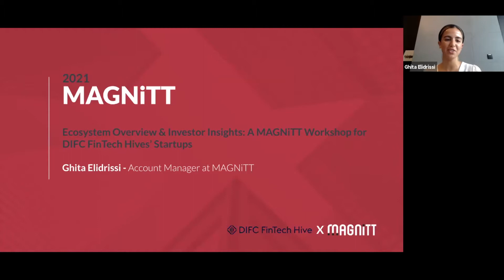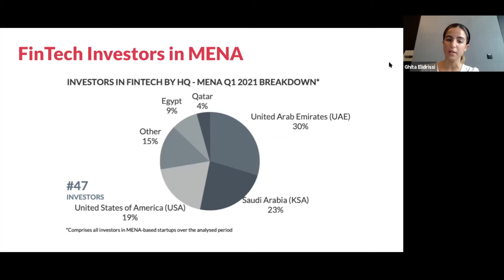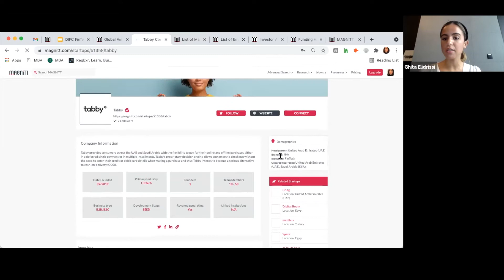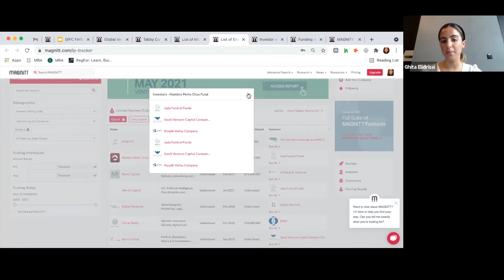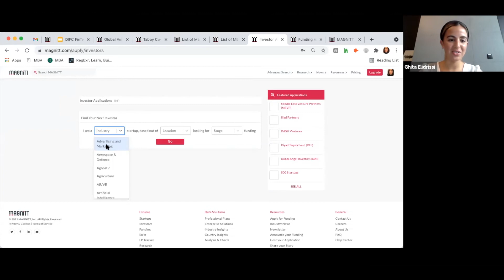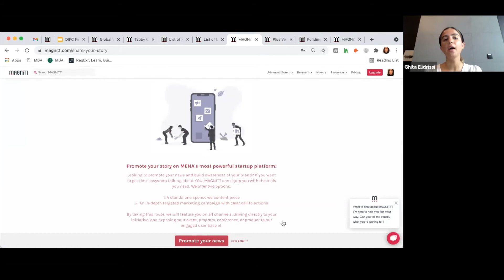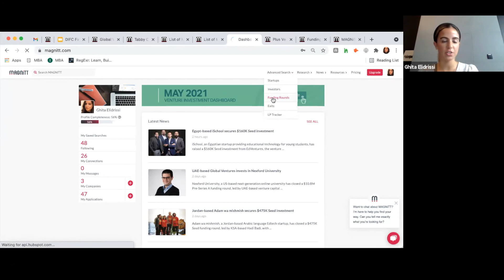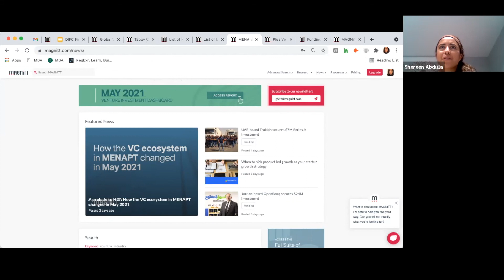Accelerator Bootcamp Session Sprint A: "MagniTT"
An ecosystem overview of the MENA regions most active investors and insights into what they are looking for to support fundraising start-ups